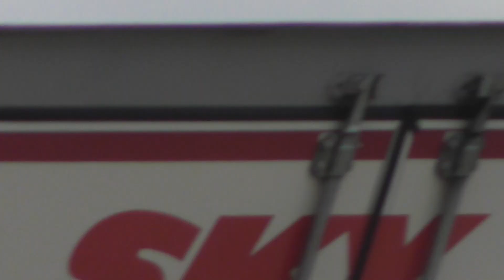good Royal Air Maroc 737 CNROS Cmn lands London Heathrow Airport 26jul16 439p